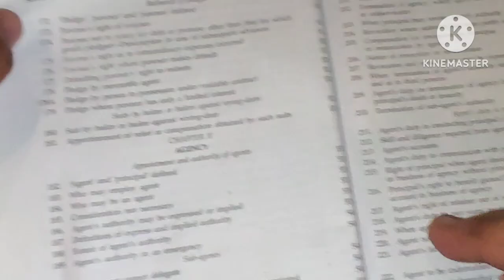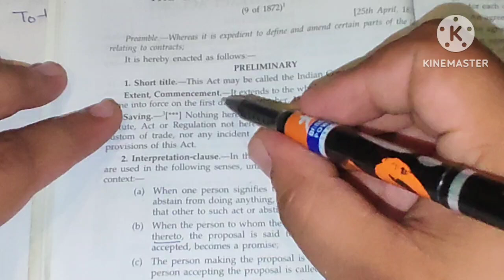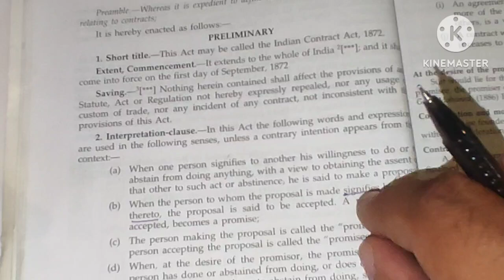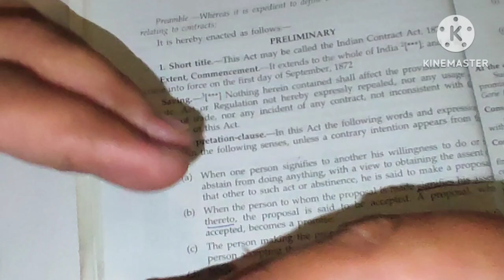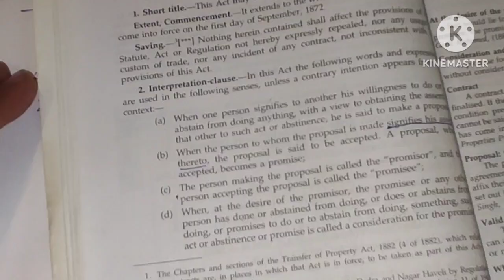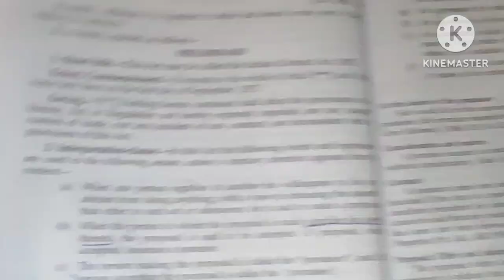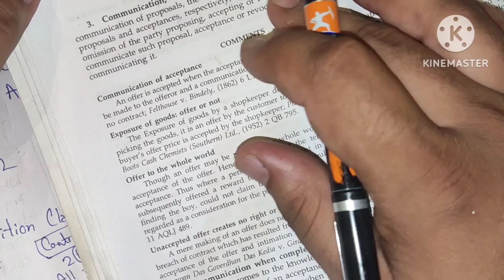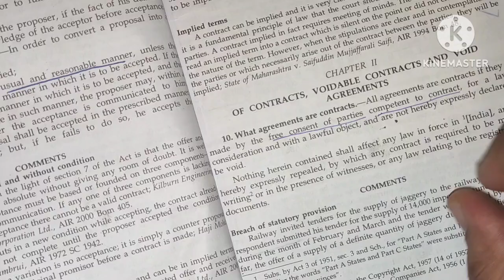HOW TO UNDERSTAND INDIAN CONTRACT ACT IN VERY EASY WAY